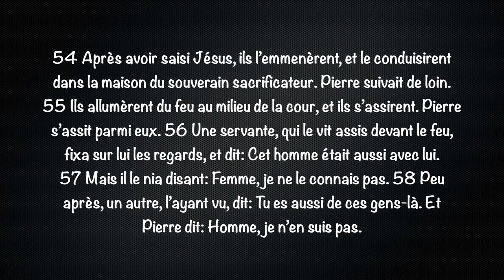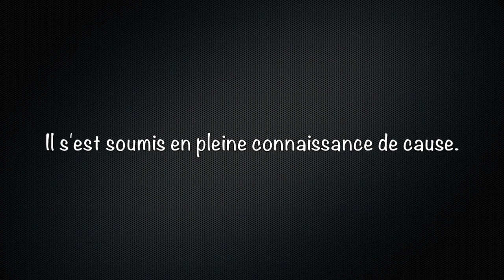131_Jésus livré et renié Luc 22.54-62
En quoi le reniement de Pierre nous aide-t-il à connaître Jésus ?